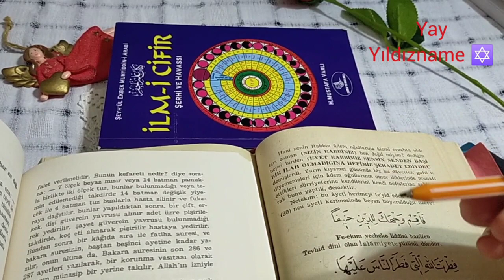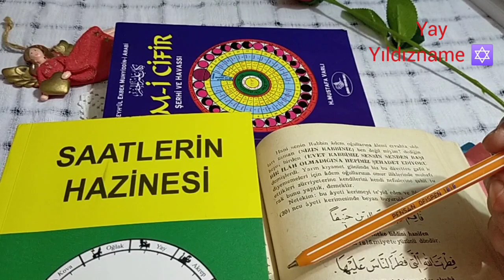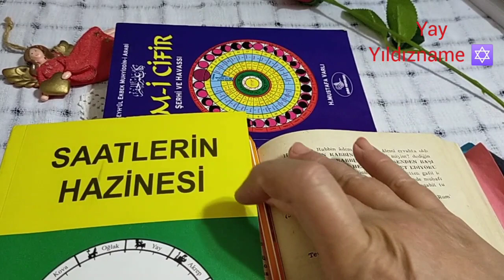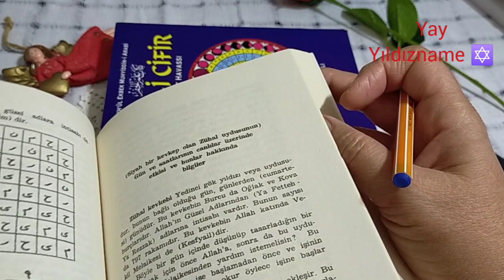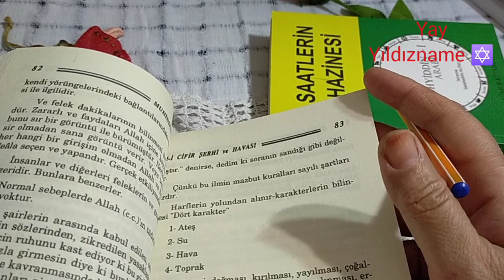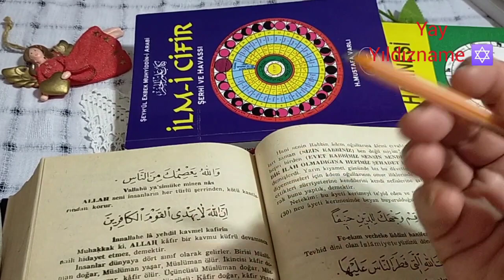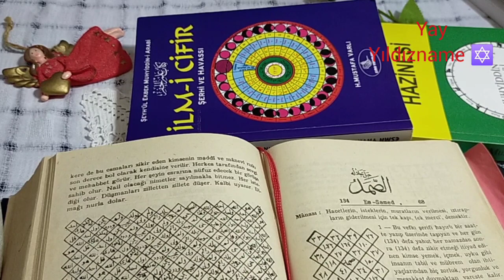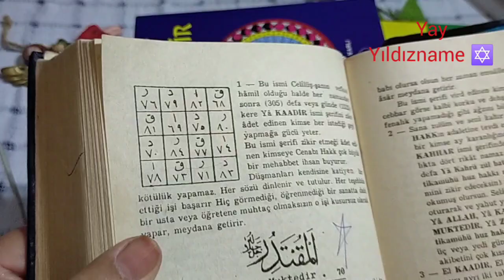YAY YILDIZNAME YORUMU ✡️ (27 Ekim/2 Kasım ) Perşembe JÜPİTER GÜNÜ yıldızname kahvefalı #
Zikir:ya Kadir (305)